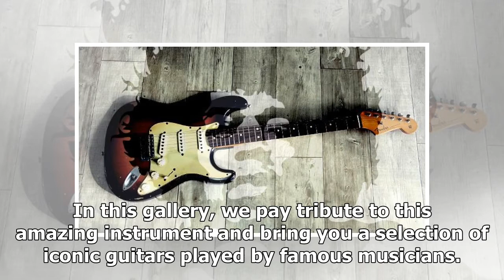The most iconic guitars of all time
© Getty Images/Shutterstock/Reuters Guitars have shaped music history. Without them, there would be ...